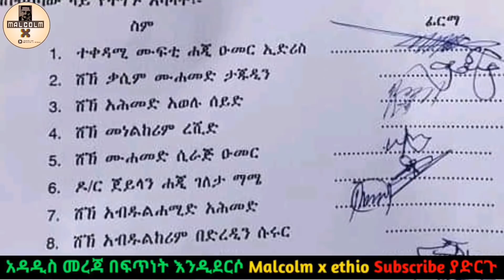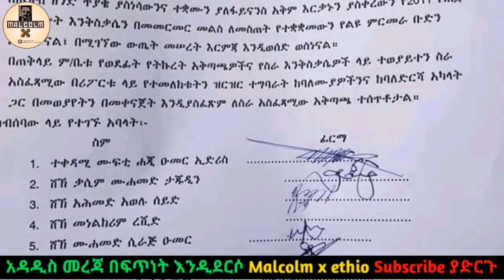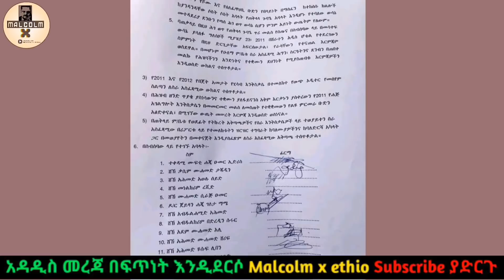ግመል ሰርቆ አጎንብሶ | ህገ ወጥነቱን እራሱ በራሱ ያረጋገጠ (ልዩ) ጉባኤ በሙፍቲ መሪነት ተካሄደ ያሰፋራል በጣም